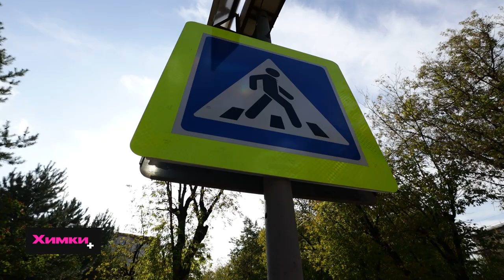В ХИМКАХ ПРОВЕРИЛИ КАЧЕСТВО ПЕШЕХОДНЫХ ПЕРЕХОДОВ